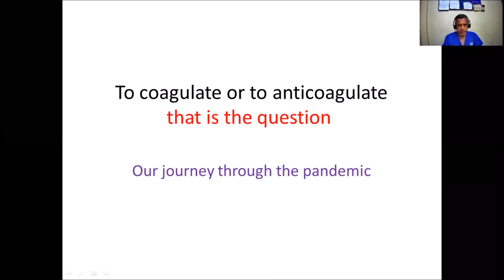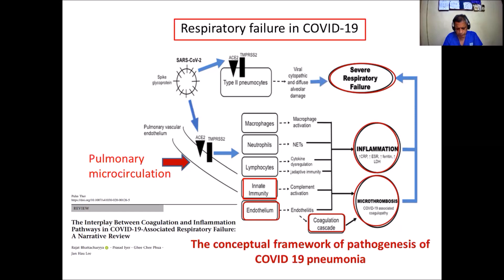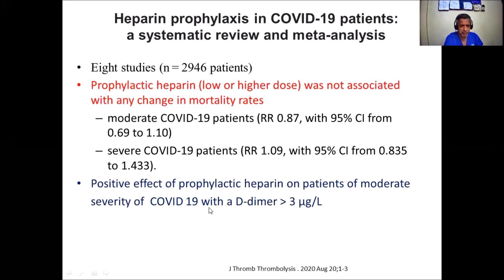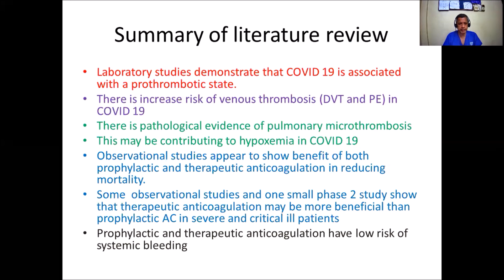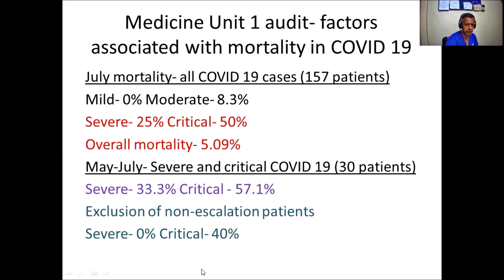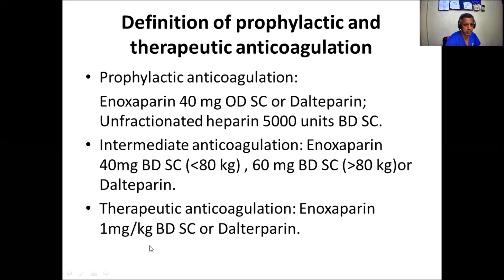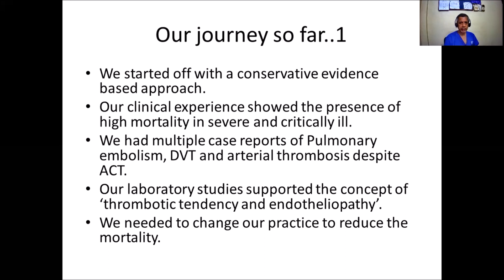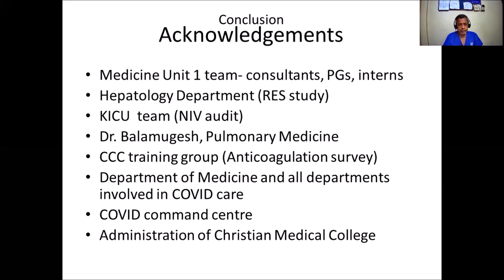Anticoagulation in COVID : Dr. Anand Zachariah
Dr. Anand Zachariah
Christian Medical College
Vellore